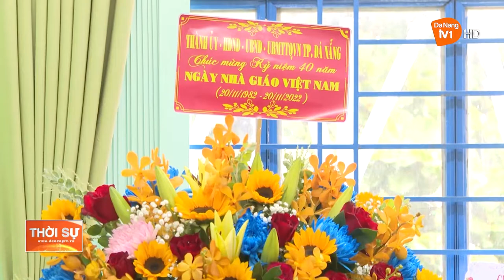PHÓ BÍ THƯ THƯỜNG TRỰC THÀNH ỦY THĂM CHÚC MỪNG NGÀY NHÀ GIÁO VIỆT NAM